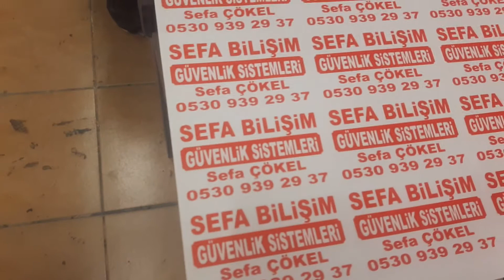7/24 kamera kaydı tabelası 0507 418 31 08